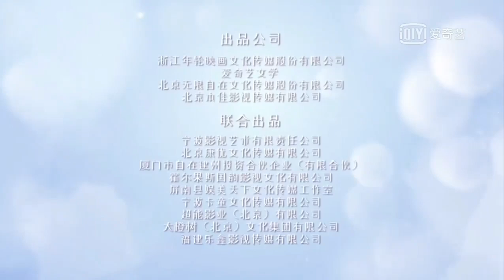[TRAILER] WEBDRAMA 时光与你别来无恙《Timeless Love》coming soon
reup for sharing